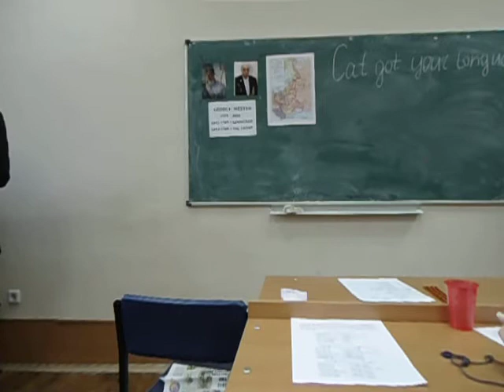Denis Shevchuk, CC, CL — Table Topics (Oleg Petrov) — 03.05.2012